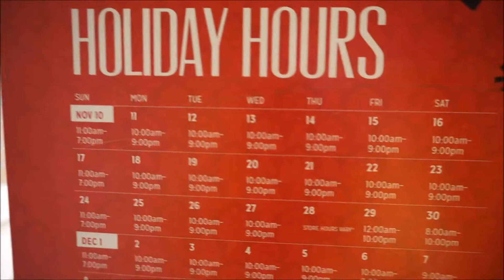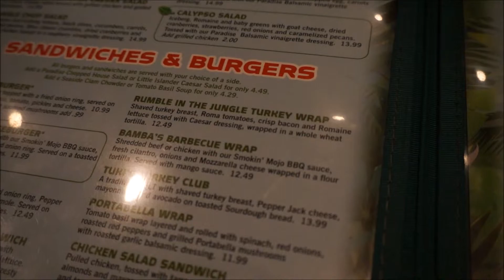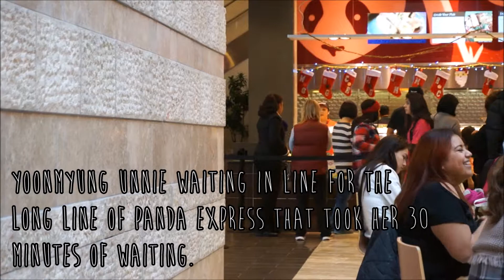12142013: Christmas Shopping Hunt Part One | Vlog #92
Recorded on December 14, 2013 Saturday
Music credits to:
Giraffage - Feels
Camera I used:
Sony NEX-3N 16.1 Megapixels with Kit Lens
Video editing programs I used:
I used to use Windows Movie Maker, then I
changed to iMovie, then to Sony Vegas Pro,
now Adobe Premiere Pro. I prefer Adobe Premiere Pro better.